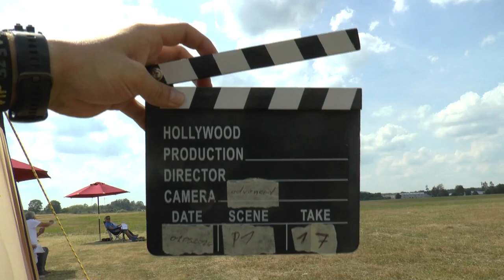WAGAC2024 P1 17 Björn Straijer FreeKnown